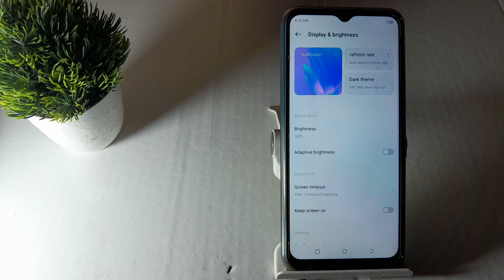how to set dark theme schedule off in techno Spark 8c